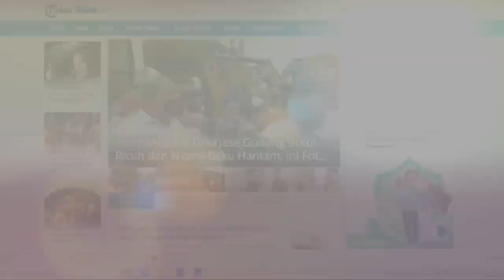Bek PSMS Medan Ini Tanggapi Wacana Kota Medan Jadi Tuan Rumah Liga 2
TRIBUN-MEDAN.com, MEDAN-  Kota Medan diwacanakan akan menjadi tuan rumah liga 2. Hal itu setelah manajemen PSMS Medan melalui Sekretarisnya, Julius Raja berkeinginan menjadikan kota terbesar ke tiga Tanah Air ini sebagai tempat berlaga peserta liga 2.

Wacana ini langsung mendapat tanggapan dari penggawa skuat bertajuk Ayam Kinantan ini, Gusti Sandria. Ia mengungkap, kalau Kota Medan menjadi tuan rumah liga 2, akan memberikan semangat yang berbeda.

"Namanya main di rumah sendiri, motivasinya pasti berlebih. Apalagi kita putera daerah," katanya kepada Tribun Medan, Rabu (7/7/2021), di Mes Stadion Kebun Bunga, Kota Medan.